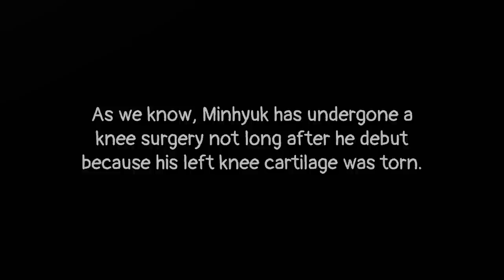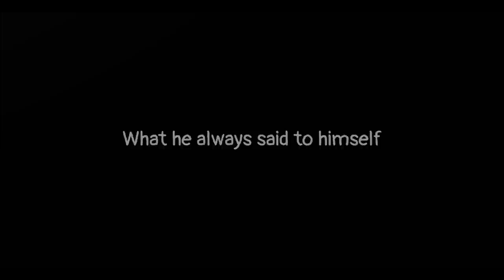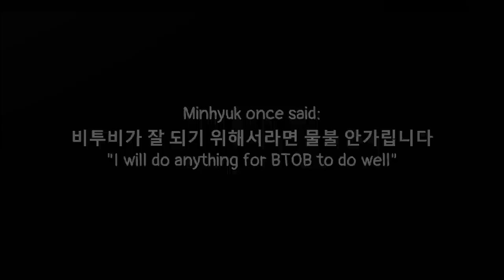Hidden story behind Minhyuk's 20 medals in ISAC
Every legend has their own story.
Sorry if I use your content or clip. Copyright and credit to the right owner.